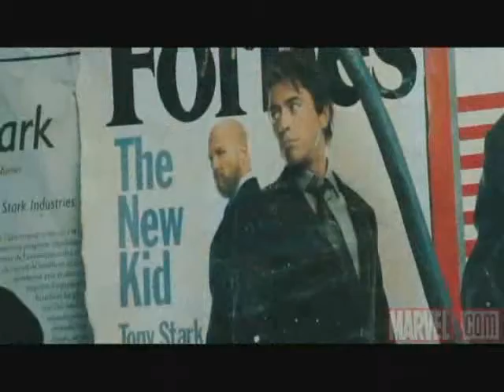Unnecessary Censorship: Iron Man 2 edition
The trailer that didn't make the cut.